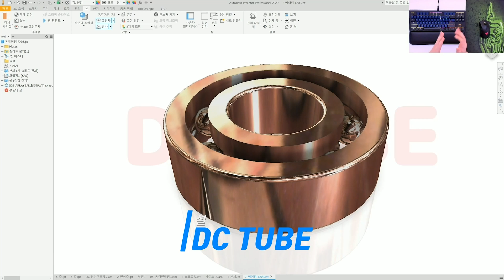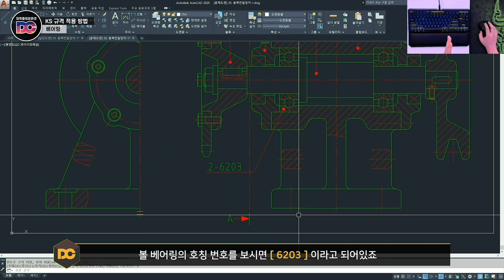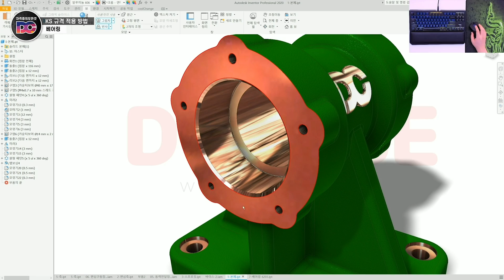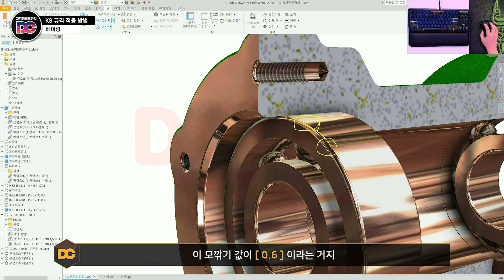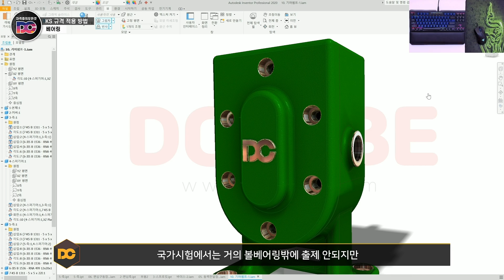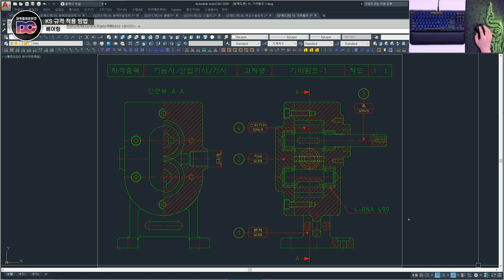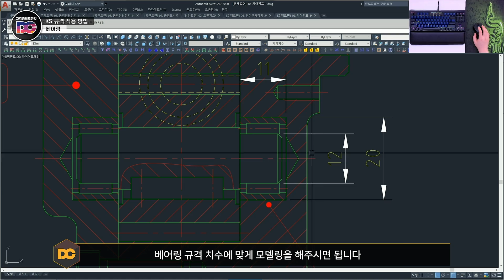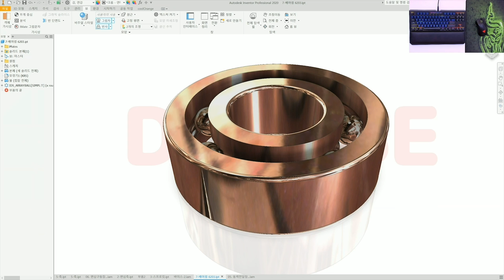베어링 KS규격 적용법 (일반기계기사/전산응용기계제도기능사)실기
안녕하세요 자격증의모든것DC 입니다. 기계제도 국가시험에서 ⭐동력전달장치⭐가 출시되면 무조건 들어가는 베어링 규격입니다! 그렇기 때문에 꼭 베어링 KS규격 적용법을 숙지하셔야 합니다^^

🧭 CHAPTER 🧭
00:00 인트로
01:22 볼 베어링 KS규격 적용 방법
04:41 베어링의 종류
07:33 강의 마무리